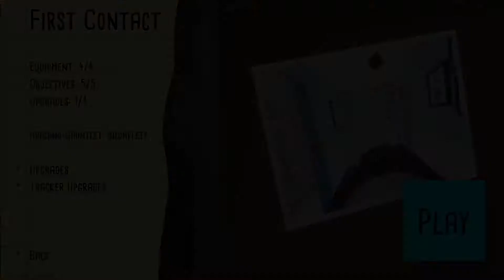ARACHNOPHOBIA | Kill It With Fire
Quickly, dudes, pick up anything you can and kill all of the spiders! KillItWithFire (also known as KIWF popularly) is an indie game where you basically squash a bunch of spiders using, well, whatever you want...

PHOTOGRAPHY

WRITING